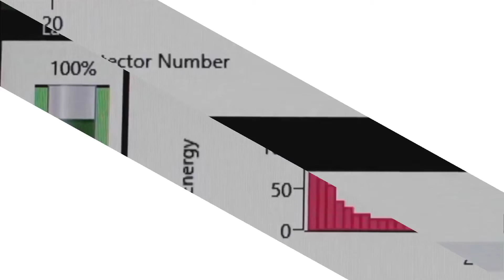NASA & Elon Musk Just Made A Terrifying Discovery On Mars That Changes Everything (NOVEMBER)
ELON MUSK HAS TO CANCEL HIS PLANES? DISCOVER IT IN THIS VIDEO (NEW INFORMATION).

Over the years, NASA has sent five robotic vehicles, called rovers, to Mars. The names of the five rovers are: Sojourner, Spirit and Opportunity, Curiosity, and Perseverance. Mars is a fascinating planet. It is cold, icy and covered in reddish dust and dirt. But this time, the Perseverance rover has discovered something impressive and that may change some of Elon Musk's plans regarding his goal of colonizing the red giant, before we start, make sure you are subscribed to our channel and activate the notification bell.